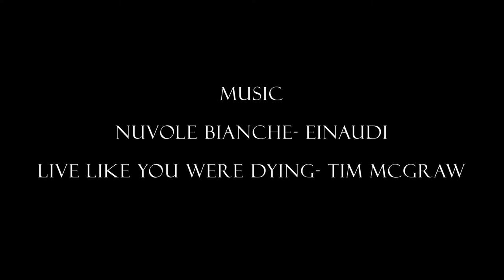An Unpromised Future- 3 Min Short Film